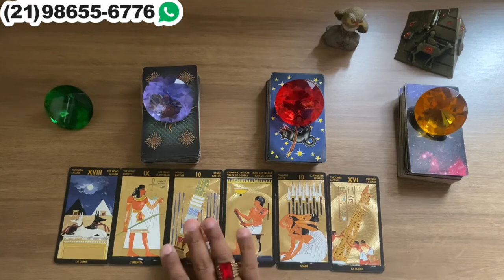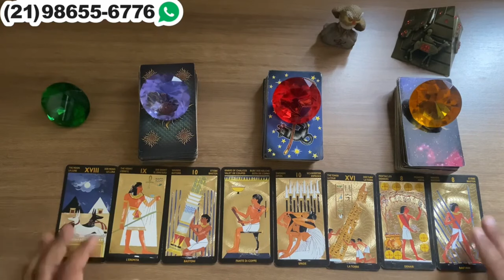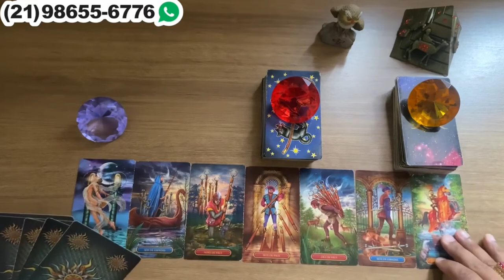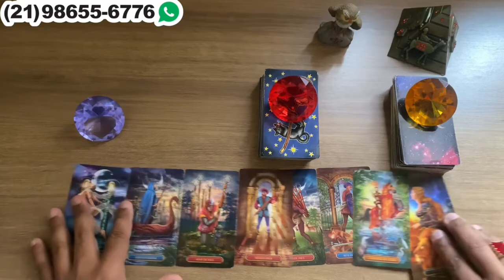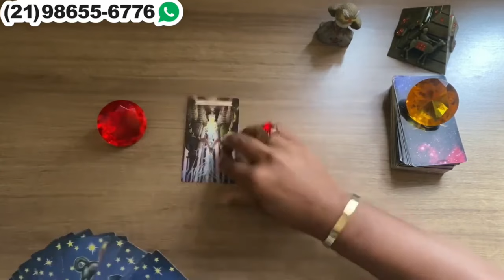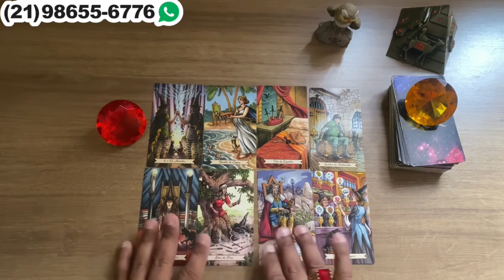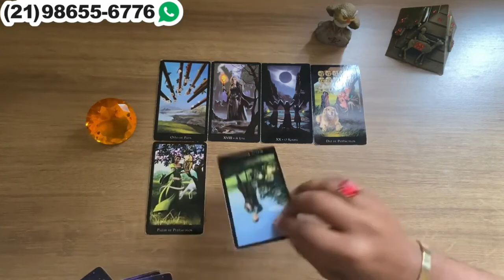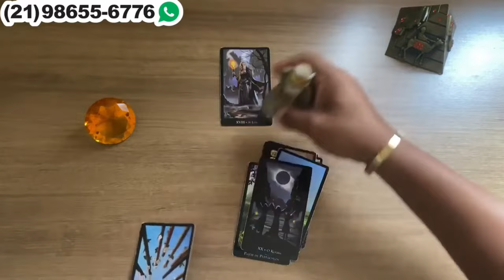Ele(a) perdeu interesse em você como ele(a) está em relação a você. ..